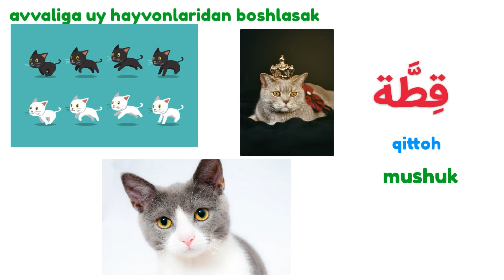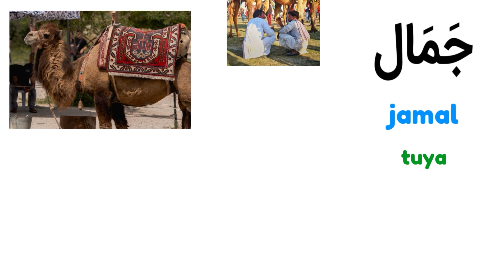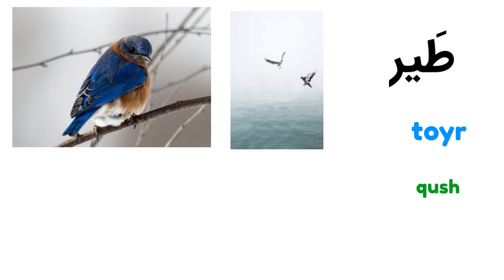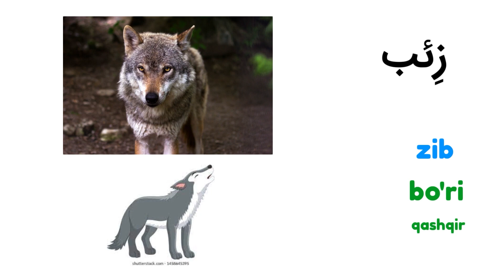Arab tilida HAYVONLARNING nomlanishi , uy va yovvoyi hayvonlar tuya جَمَل jamal (جمال emas)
Arab tilida HAYVONLARNING nomlanishi , uy hayvonlari va yovvoyi hayvonlar